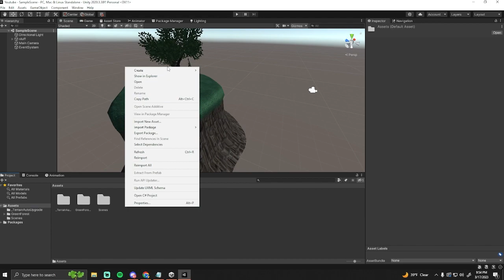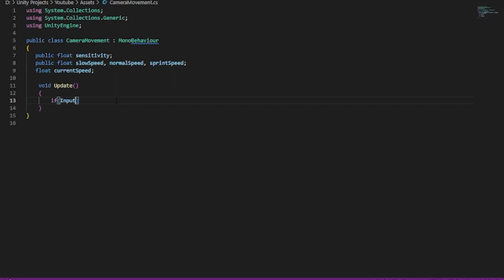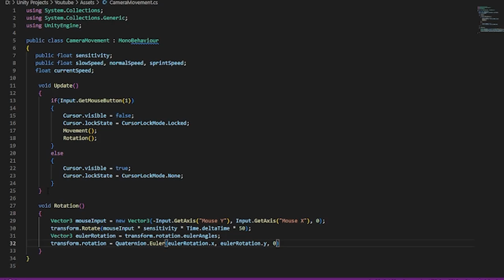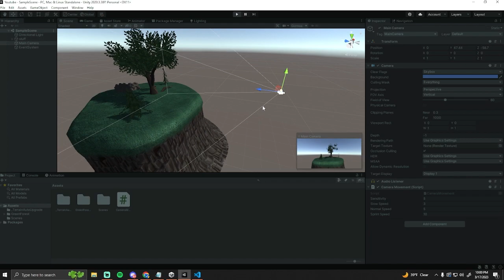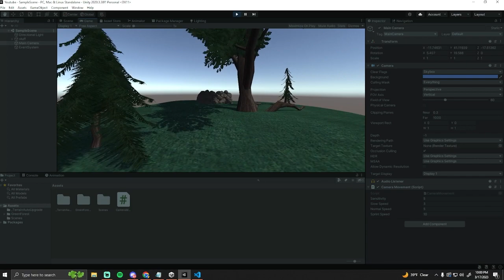How to make a spectator/free camera in Unity! Quick & Easy!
script:

public float sensitivity;
    public float slowSpeed;
    public float normalSpeed;
    public float sprintSpeed;
    float currentSpeed;

    void Update()
        if(Input.GetMouseButton(1)) //if we are holding right click
            Cursor.visible = false;
            Cursor.lockState = CursorLockMode.Locked;
            Movement();
            Rotation();
        else
            Cursor.visible = true;
            Cursor.lockState = CursorLockMode.None;

    public void Rotation()
        Vector3 mouseInput = new Vector3(-Input.GetAxis("Mouse Y"), Input.GetAxis("Mouse X"), 0);
        transform.Rotate(mouseInput * sensitivity);
        Vector3 eulerRotation = transform.rotation.eulerAngles;
        transform.rotation = Quaternion.Euler(eulerRotation.x, eulerRotation.y, 0);

    public void Movement()
        Vector3 input = new Vector3(Input.GetAxis("Horizontal"), 0f, Input.GetAxis("Vertical"));
        if(Input.GetKey(KeyCode.LeftShift))